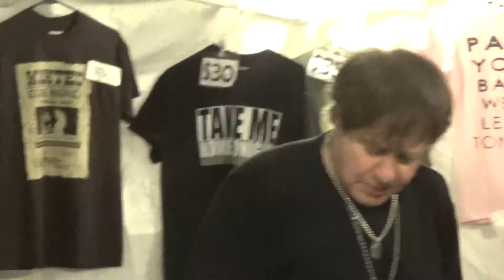Night Of The Eddie Money Concert (Pt 4 of 4) Summer 2013 Hamden Ct